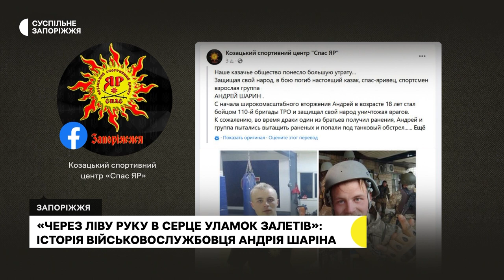На війні загинув військовослужбовець із Запоріжжя Андрій Шарін | Новини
У Запоріжжі попрощались з військовослужбовцем Андрієм Шаріним. Чоловік загинув, коли намагався врятувати побратима, біля селища Приютне, Пологівського району, Запорізької області. Подробиці у сюжеті Карини Галунової.